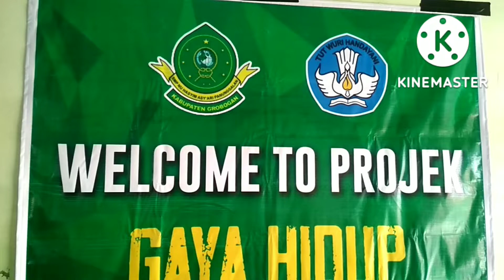PROJEK"GAYA HIDUP BERKELANJUTAN". SMP NU HASYIM ASY'ARI PANUNGGALAN